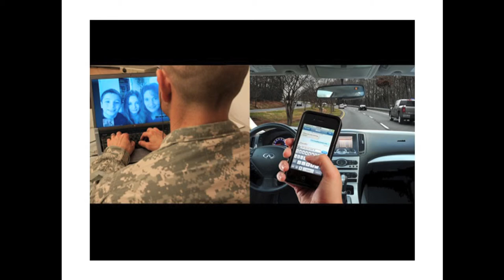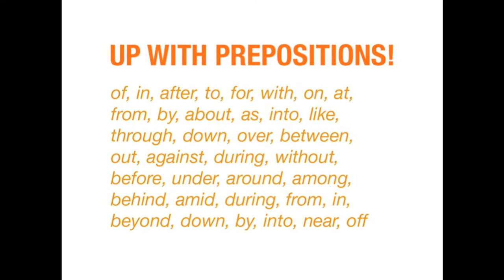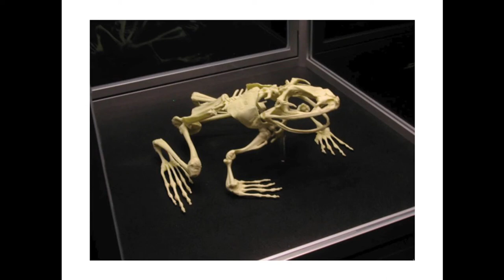PKN BTV, Vol. 14: Ken Howell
Champlain College Professor in Emergent Media, Ken Howell, presents at the 14th PechaKucha Night Burlington event held at Shelburne Museum. His presentation was titled "Dislocations in Time and Space: A Frog's Story."

Pecha Kucha Night Burlington is presented by the Fleming Museum, Shelburne Museum, Burlington City Arts, and the ECHO Lake Aquarium and Science Center, with media support from RETN. Additional Support from Seven Days and AIGA Vermont.